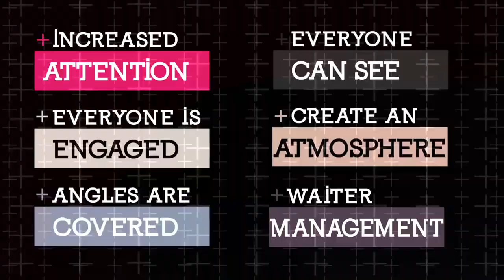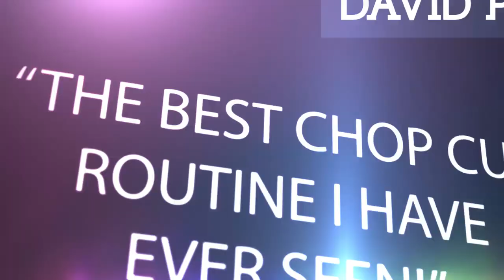Tom Wright Stand Up Magic - Official Trailer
World Magic Shop DO NOT SELL Every product listed anymore. for the items we sell. Quality not Quantity :-)

This DVD will change the way you perform close up magic.

In this two DVD set, you will witness Tom Wright performing his number one set at high level corporate dinners. Naturally, this material, which has made Tom one of the most sought after magicians in Europe today is fully explained. However, that is not the real value in this project...

Tom reveals for the first time, his unique concept of ‘Stand Up Magic’.

Follow Tom’s philosophies and you are guaranteed:

More Attention From You Spectators.
Louder Applause.
Better Reactions.
A Standing Ovation At Every Performance!
As well as Tom’s philosophies on Stand Up Magic, studio explanations are included for the following routines, including full performance patter and presentation:

Bottle Production With Your Shoe
Chop Cup Game Show
Card From Mouth & Card In Mouth
Bottle Penetration
Plus Tom’s Ring On Rope routine as an extra little bonus.

“Tom has the best chop cup routine I have ever seen"

- David Penn

“To create an original magic effect is rare. Tom has created a whole new genre! Stand up Magic could change the way close-up workers perform magic forever. It's an incredible idea taught with a passion and belief rarely seen. Every magician needs to see it, understand it and try it for themselves.”

- Matthew Wright two-time FISM award winner.